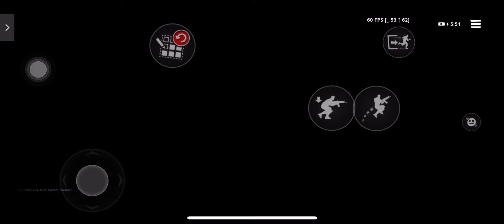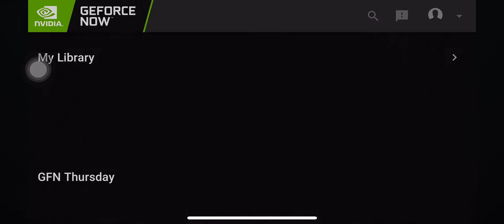Chapter 3 Season 2 Fortnite end live event Part 3